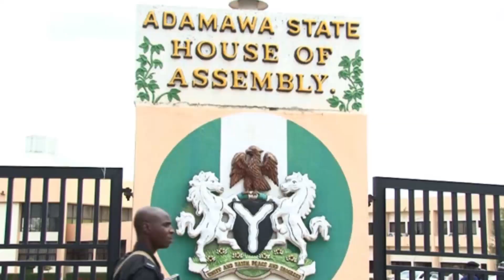Dangane da kisan Ahmad Gulak: Abubuwan 4 da ya kamata ku sani | Legit TV Hausa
Dangane da kisan Ahmad Gulak: Abubuwan 4 da ya kamata ku sani | Legit TV Hausaa
A ranar Lahadi, wasu da ake zargin 'yan bindiga ne suka kashe jigo a jam'iyyar APC, Barrister Ahmed Gulak a garin Owerri, jihar Imo. Lamarin da ya girgiza 'yan Nigeria.

Dangane da kisan da aka yi wa Ahmed Gulak, Legit TV Hausa, ta zakulo wasu muhimman abubuwa 4 da ya kamata ku sani, cikakken rahoton na a cikin wannan bidiyon.